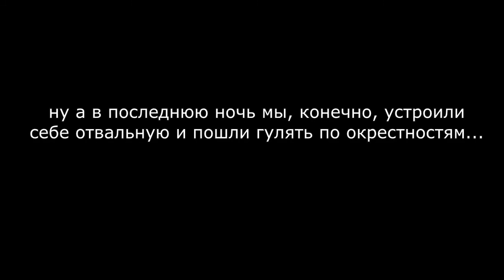Новый Год Карелия 2013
2013 год мы с друзьями решили отметить в Карелии, местечке Рускеала, что не далеко от Сортавалы.